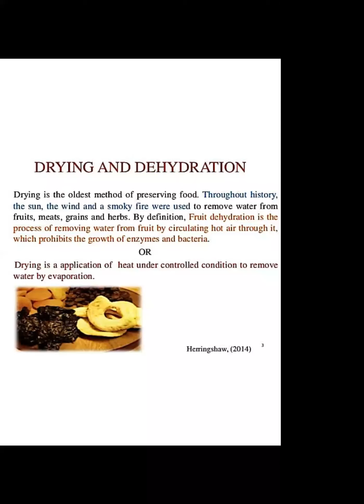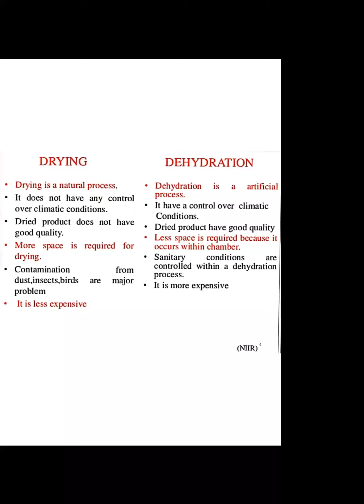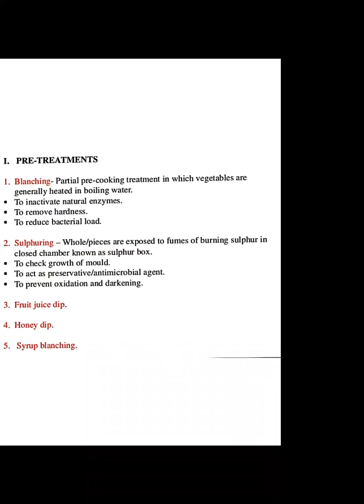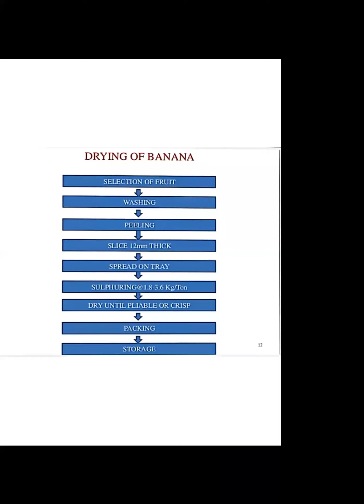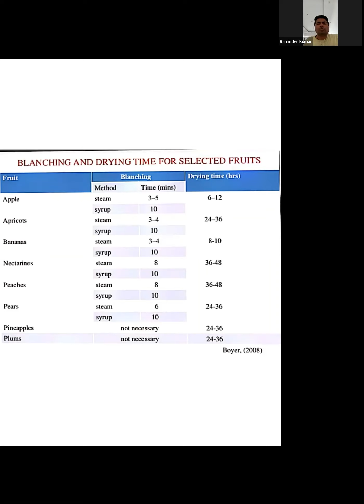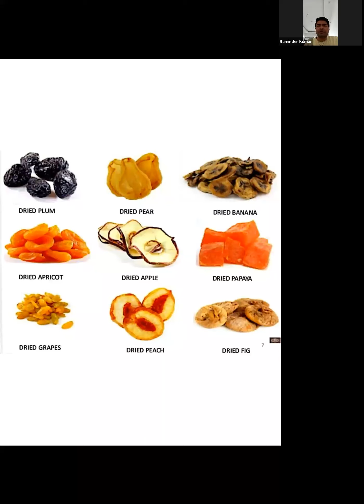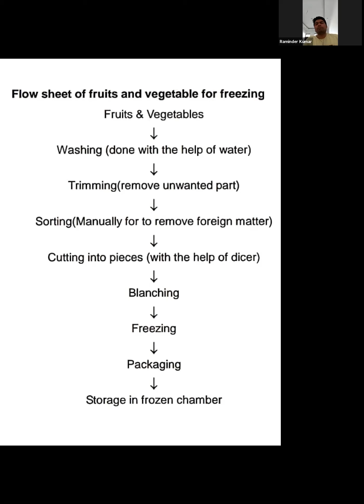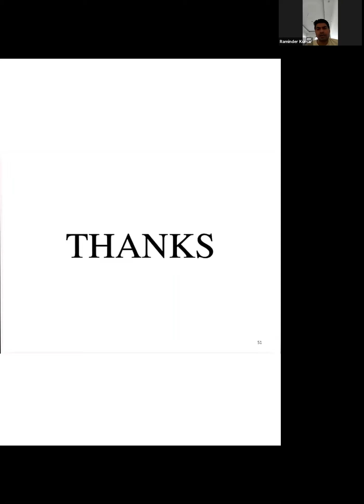290 610 569 Drying & Dehydration of Fruits and Veg, Freezing, Blanching- Raminder Kumar NSTI Panipat